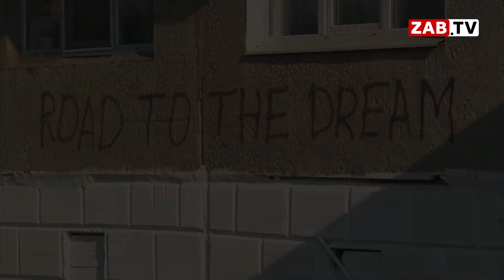Рейтинг вопиющих проблем Читы составил ЗабТВ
Картина маслом: груда мусора у дороги, затейливая художественная композиция из пластиковых пакетов, бутылок и строительных отходов. Как завершающий штрих - запах, привлекающий бродячих собак. Зрители, как правило, проходят мимо, а авторы данных шедевров предпочитают быть инкогнито. Читинцы звонят в редакцию и просят помощи.